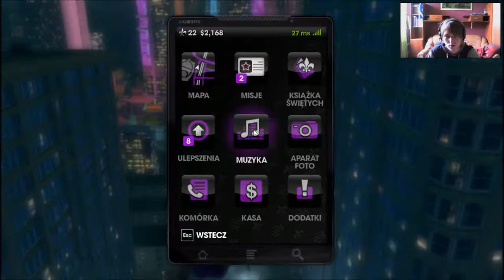Zagrajmy w Saints Row: The Third z Remusem #12 - The Walking Dead xD